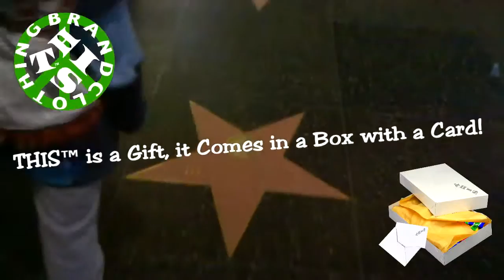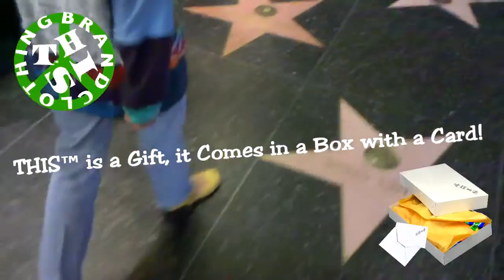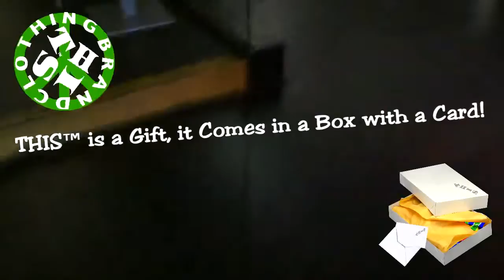☮ THIS™ FASHION BRAND GIFT CLOTHING & ACCESSORIES! THIStm Fashion